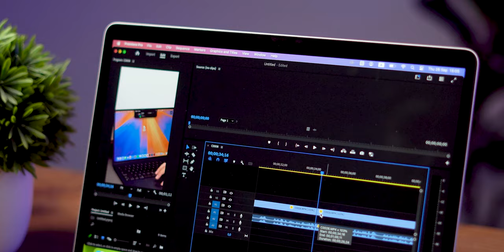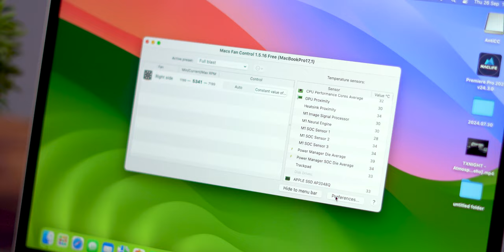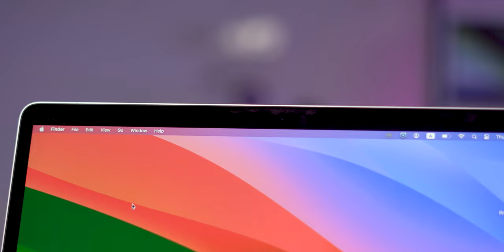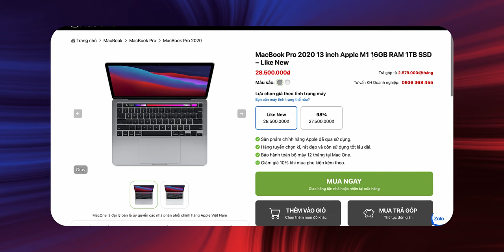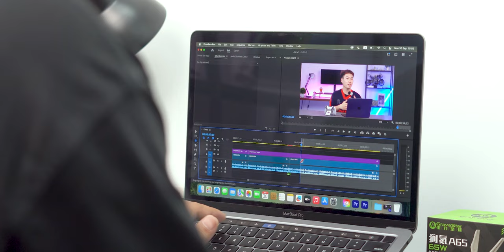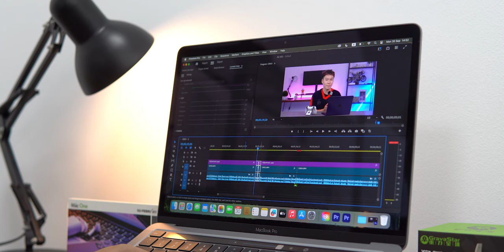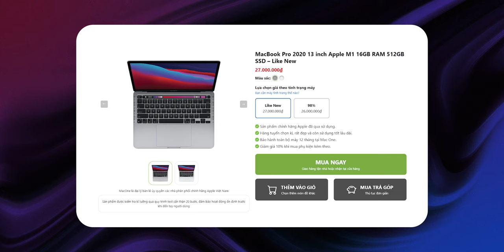MacBook Pro M1 tại năm 2024. Hoàn hảo nhưng chưa tới?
Giữa muôn vàn lựa chọn Laptop trên thị trường, việc tìm được một chiếc máy có độ cân bằng để sự dụng đa nhiệm là điều thật sự khó. Tuy nhiên không phải không có nha, MacBook Pro M1 13 inch dẫu cho  không phải quá mạnh mẽ nhưng vẫn sẽ có thế mạnh mà bạn có thể bất ngờ đấy!
Timeline:
0:00 Giới thiệu
0:44 Định hình MacBook Pro M1 13 inch
1:23 Thiết kế của Pro M1 13 inch
1:49 Vấn đề tản nhiệt
3:15 Build máy
3:41 Điểm mạnh về màn hình
4:30 Hạn chế ở cổng kết nối
5:40 P/P và sự đa dụng của Pro M1 13 inch
8:09 Giải trí trên Pro M1 13 inch
8:30 Hạn chế của máy
9:31 Đối tượng nên chọn Pro M1 13 inch
10:45 Kết